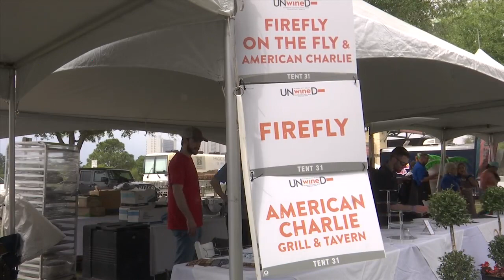Day two of Panama City Beach's UNwineD festival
Day two of the 7th annual UNwineD festival kicked off Saturday at Aaron Bessant Park.